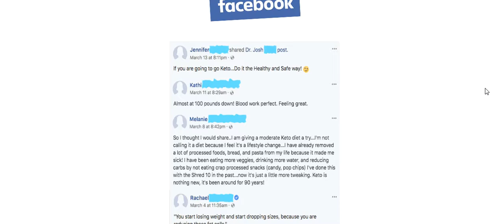Keto 360 Review - Natural Weight Loss Supplement!!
Keto 360 Review - Does This Really Work Or Scam?

The most talked about weight loss product is finally here! A powerful fat-burning ketone, Keto 360 has been created to produce an instant fat-burning solution the natural way.

Ketones are popular natural weight-loss supplements because they can help burn fat and increase your metabolism easily and painlessly. What if you could rev up your metabolism and lose weight without having to change much else in your healthy lifestyle?

Keto 360 is here to stay because of the unsurmountable success people are having losing up to 1lb of fat per day!

Look no further than Keto 360m which leverages adiponectin, the natural ingredient in raspberry ketones that activates a higher metabolic rate and your own natural ability to metabolise fat.

In Keto 360, you not only get high levels of adiponectin, you also get caffeine, vitamin B3(niacin) and vitamin C. This powerful combination supports natural weight loss, a healthy gut, antioxidant protection, and high energy levels throughout the day- all of which is needed to lose weight and keep it off.

Keto 360 delivers a powerful punch of raspberry ketones. With 2000mg per two-capsule serving, Keto 360 can support a high intake of ketones for a long time.

Related Terms:

Keto 360
Keto 360 Review
Keto 360 Reviews
Keto 360 Supplement
Keto 360 Pills reviews
Keto 360 Pills
Keto 360 Diet
Keto 360 Diet Pills
Keto 360 Capsules
Keto 360 Weight Loss
Keto 360 Shark Tank
Keto 360 Shark Tank Pills
Keto 360 Fat Loss
Keto 360 Weight Loss Supplement
Keto 360 Ingredients
Keto 360 Side Effects